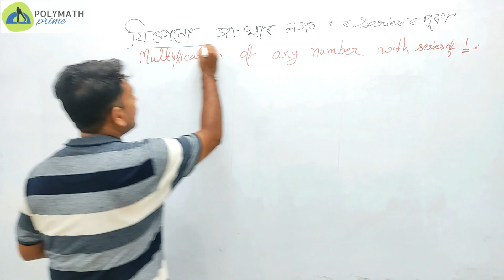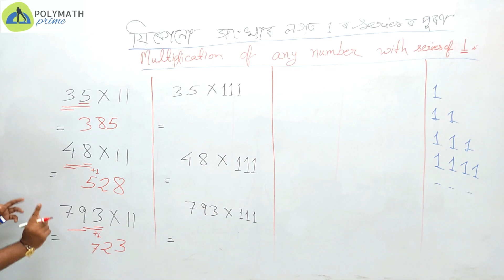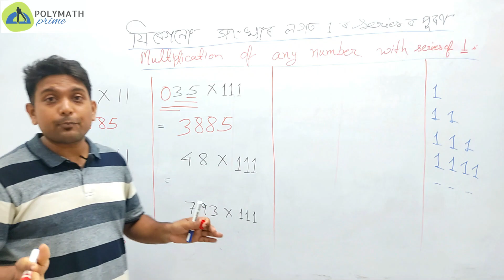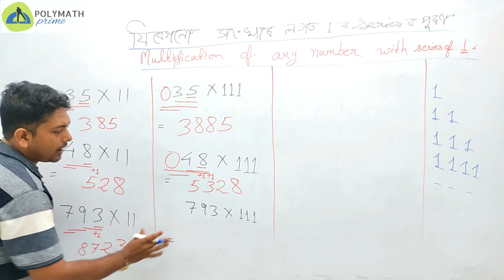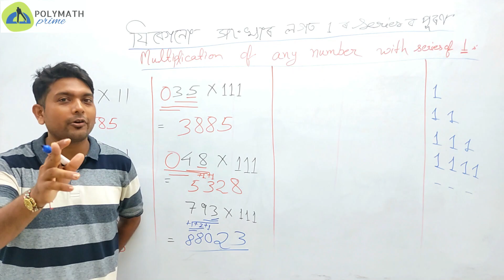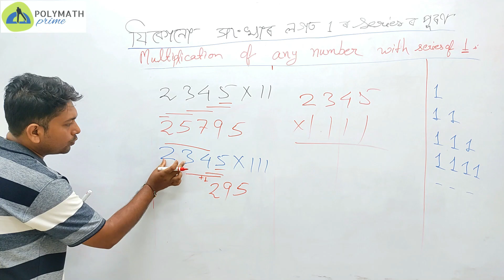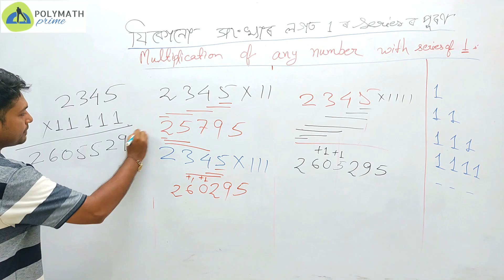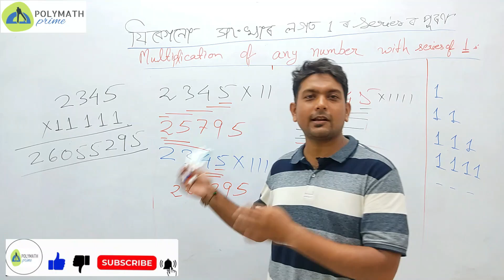|গণিতৰ কলা যাদু💥||काला जादू|| Multiplication with the series of 1s|Maths tricks for Competitive Exam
Easy Tricks to multiply within seconds.You can multiply large numbers easily with this trick. These Tricks will help you in Competitive Examination.